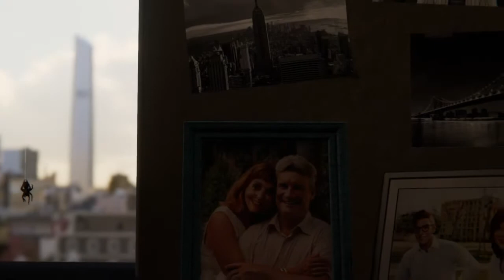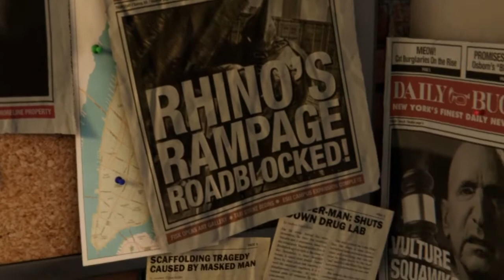Beat the shit out of KingPin(The First Mission)|Spider-Man PS4 #1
I already back in making video after a long vacation . I played back the Spider man PS4 game because Insomniac just published Spider-Man Miles Morales .